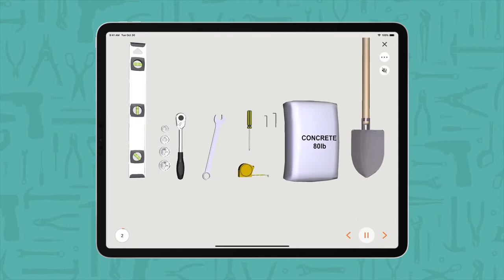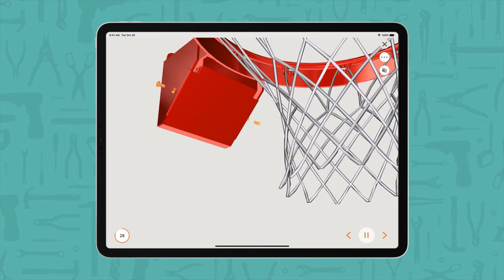Dominator BILT Assembly Video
Here is the step by step process to assemble the Dominator Hoop. For more in depth instructions, download the BILT app and search Dominator Hoop.